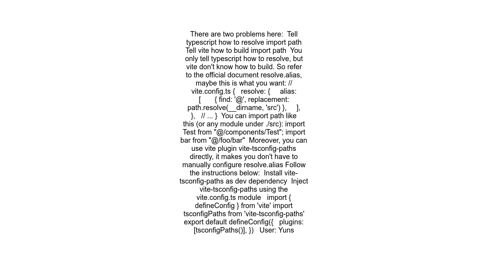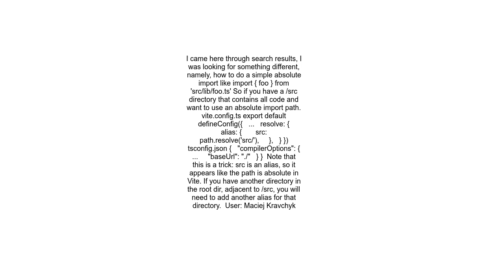Absolute path not working in Vite project React TS